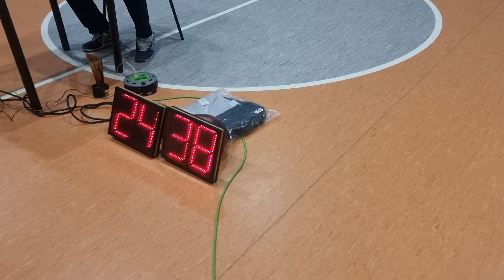XI Puchar Narodów r.2012 U12 Białystok 27-29.12.2023